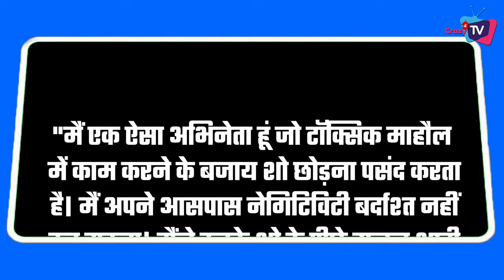Mohit reacts to Paras, Harshad claims about Rajan Shahi DKP production being a toxic place to work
Baatein Kuch Ankahee Si fame actor Mohit Malik opens on Rajan Shahi and DKP production being termed as unprofessional. This is What He Reveals !